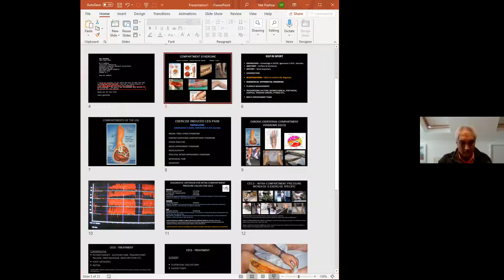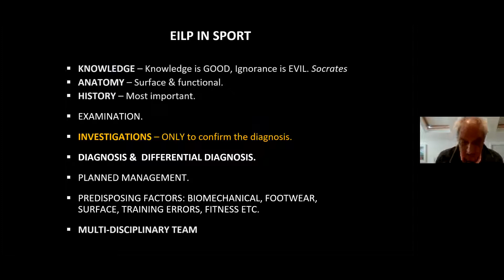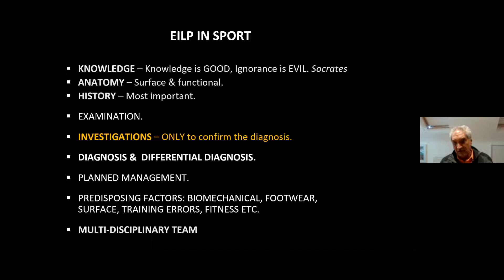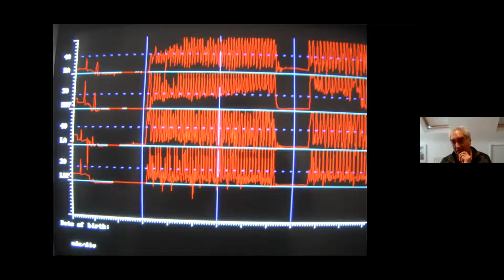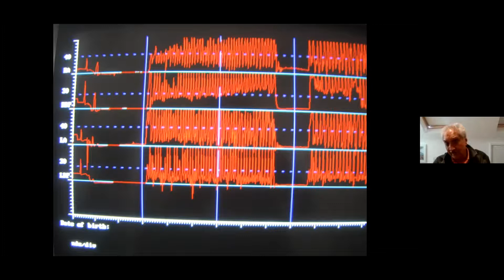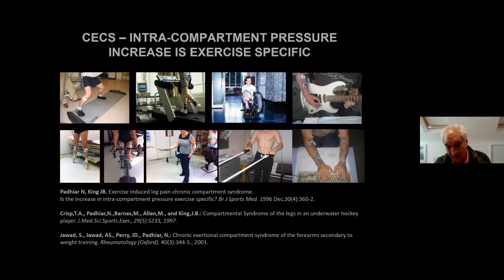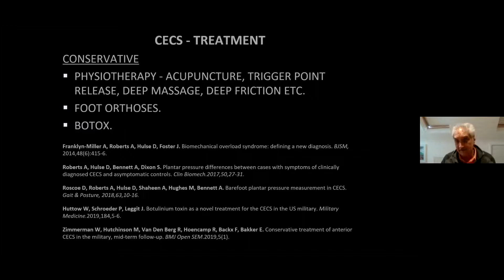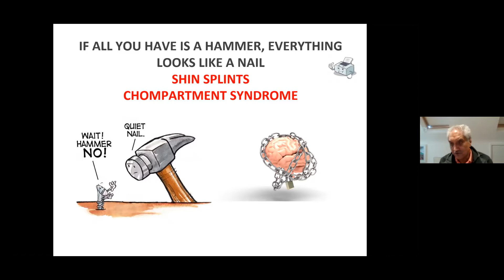Exercise induced leg pain in sport - History and knowledge is everything! Prof Nat Padhiar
Exercise induced leg pain is a common diagnosis in athletes. Prof Nat Padihar Queen Mary University of London gives us a overview and why he hates the term shin splints so much.
1. Introduction
2. Why do you hate the term shin splints
3. What is exercise induced leg pain and what are important Factors for diagnosis?  History, anatomy, knowlege and much more

Medial tibial stress syndrome can be diagnosed reliably using history and physical examination

Patient pain drawing is a valuable instrument in assessing the causes of exercise-induced leg pain

4. Chronic exertional compartment syndrom work up

5. CECS - treatment
6.  Is surgery alway neccesary?

Textbook about compartment syndrom: Compartment Syndrome: A Guide to Diagnosis and Management Mauffrey et al

Bible of sports medicine education: Clinical Sports medicine Bruckner & Kahn

The Video Content has been made available for informational and educational purposes only. Golbalsportscare does not make any representation or warranties with respect to the accuracy, applicability, fitness, or completeness of the Video Content.
The Video Content is not intended to be a substitute for professional medical advice, diagnosis, or treatment. Always seek the advice of your physician or other qualified health provider with any questions you may have regarding a medical condition. Never disregard professional medical advice.
Globalsportscare hereby disclaims any and all liability to any party for any direct, indirect, implied, punitive, special, incidental or other consequential damages arising directly or indirectly from any use of the Video Content, which is provided as is, and without warranties.